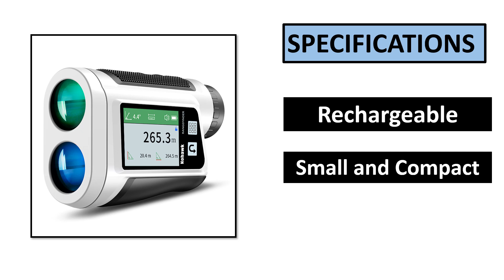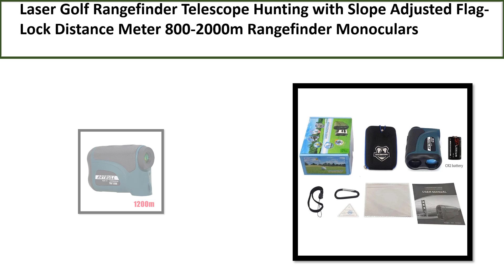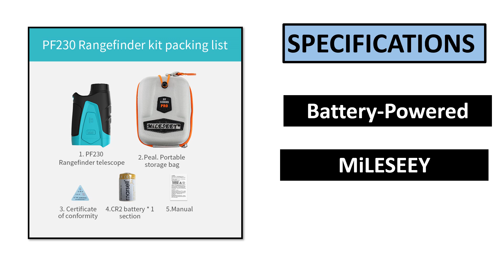TOP 5 BEST Golf Laser Rangefinder Review 2025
TOP 5 BEST Golf Laser Rangefinder Review 2025  (Aliexpress)

5. Golf Laser rangefinder PF230 Range finder

4. Golf Laser rangefinder PF230 Range finder

3. Golf Rangefinder Telescope Hunting

2. 1000M Golf Laser Rangefinder Hunting

1. USB Rechargeable with Slope Compensation